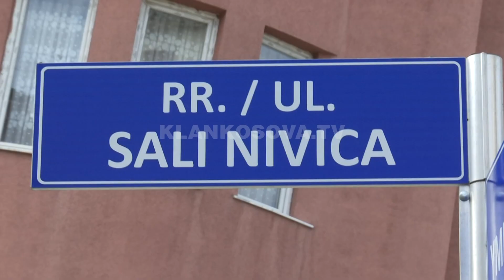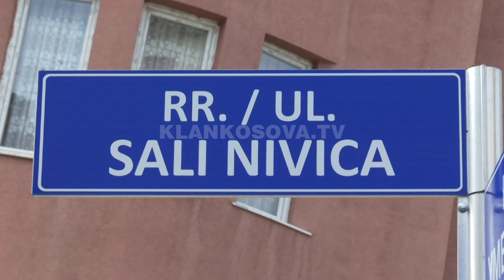Gjendet 59 vjeçarja e zhdukur në Prishtinë - 15.11.2019 - Klan Kosova